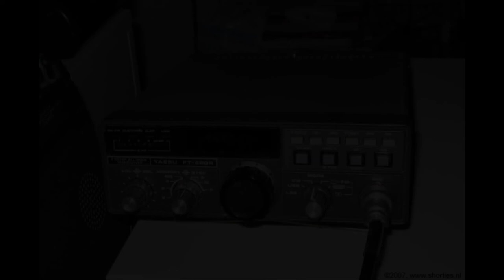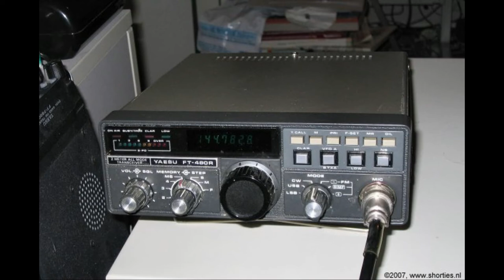Daily Minutes, 16 oktober 2018 (contact ON4NOK met ISS, Zelfbouw, Krimi)